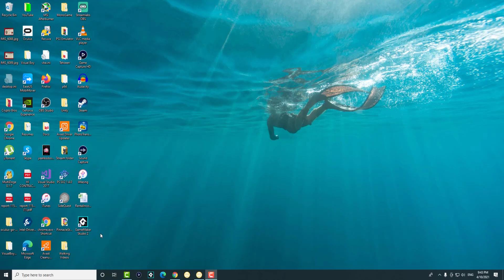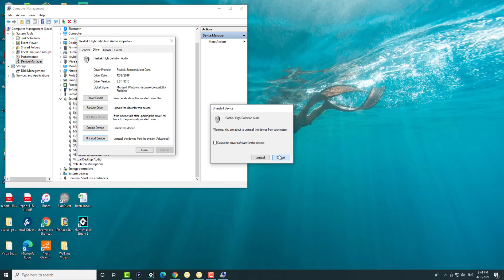How To Fix/Solve Windows 10 No Sound Problem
In This Video, I Will Show You How To Fix/Solve Windows 10 No Sound Problem